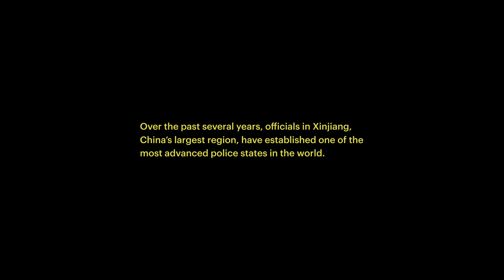預告｜我在再教育營的日子｜2021 高雄電影節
我在再教育營的日子 Reeducated｜Trailer
山姆沃爾森 Sam WOLSON

★2021 威尼斯影展 Venice Film Festival
★2021 德國漢堡藝術節 最佳VR影片 VRHAM! - VRHAMMY AWARD
★2021 西南偏南影展沈浸式新聞 評審團特別獎 SXSW - Special Jury Recognition for Immersive Journalism

在哈薩克工作多年，來自新疆的三名男子相繼在返家期間，遭中國政府以教育之名囚禁於新疆塔城「再教育營」裡。窄小的牢房裡，他們被嚴格約束起居作息，一起唱中國國歌、研讀共產黨規，卻沒有人知道真正結業的時間。「你不會死的，」守衛總是這麼說，「就算死了，也不會有人知道。」

2019年，導演山姆沃爾森與記者Ben Mauk前往哈薩克採訪三位歷劫歸來的新疆男子，藉由三人的口述經歷，透過越裔澳籍畫家Matt Huynh的畫筆，刻畫下再教育營裡的點滴細節。充滿生命力的筆刷揮灑，全景鏡頭的場景建構，記錄下無人知曉的再教育營內部景象，以及興許不及萬分之一的血淋真實。

Reeducated takes viewers inside a “reeducation” camp in Xinjiang, China, guided by the recollections of three men who were caught in what is likely the largest
mass-internment drive of ethnic and religious minorities since the Second World War.

☞　2021 高雄電影節 Kaohsiung Film Festival　☜
                   𝟷𝟶.𝟷𝟻 - 𝟷𝟶.𝟹𝟷  謎幻樂園